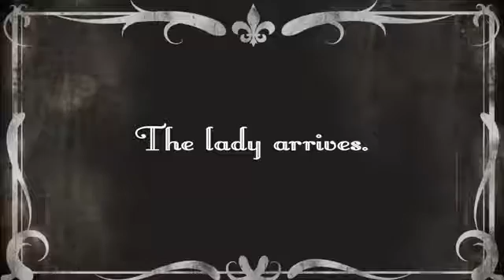An Unspeakable Night of Romance